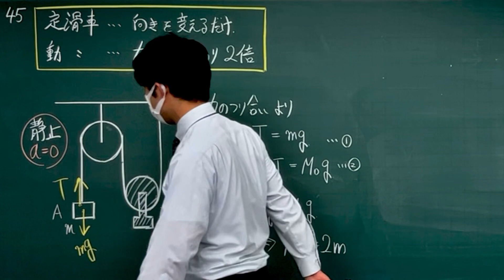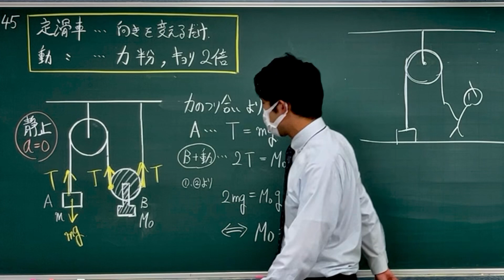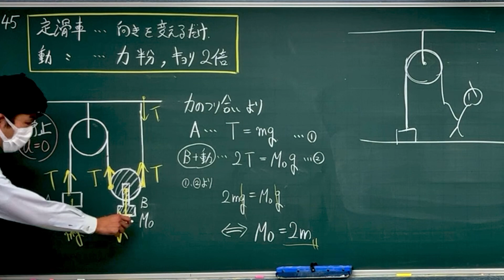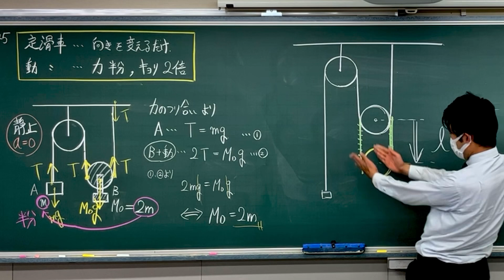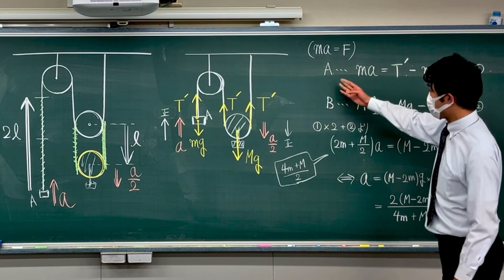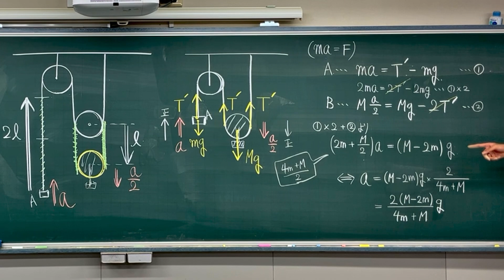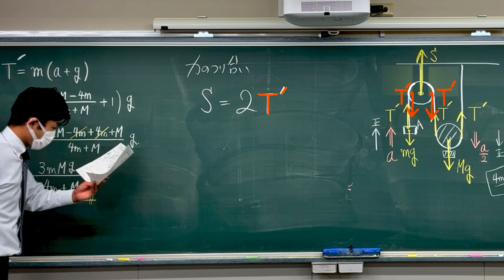物理のエッセンス 力学 解説 問46（前45）２物体の運動方程式 動滑車 力半分距離２倍 異なる加速度 束縛条件 高校物理 物理基礎 大学受験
物理のエッセンス 力学 解説 問46（前45）２物体の運動方程式 動滑車 力半分距離２倍 異なる加速度